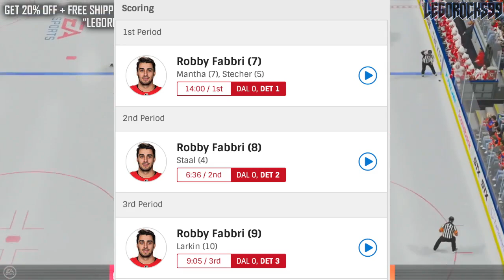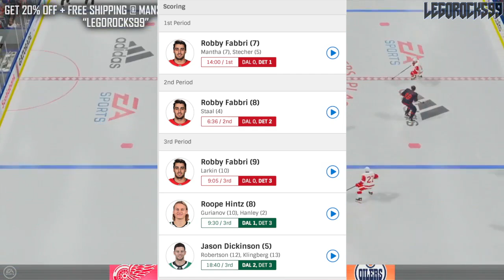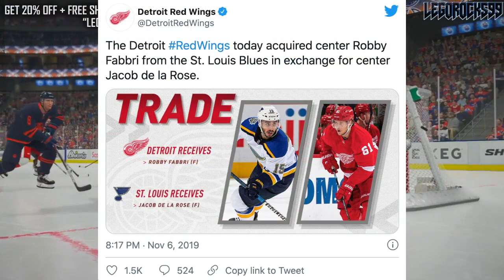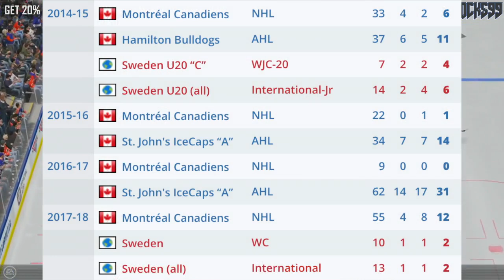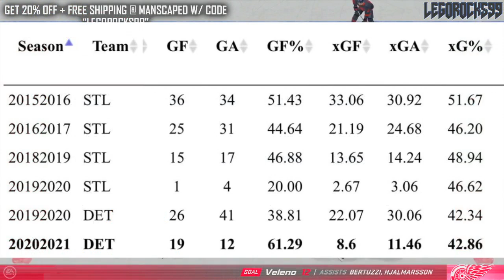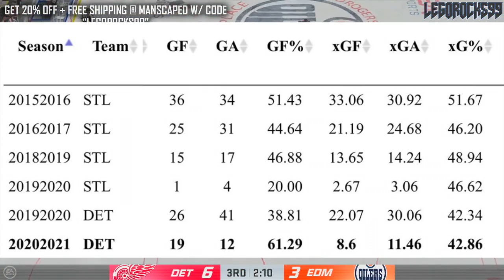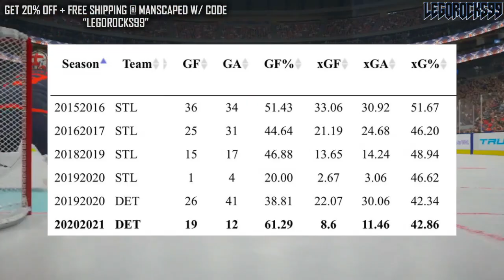One Year Later: The Robby Fabbri / Jacob de la Rose Trade (Detroit Red Wings / St Louis Blues News)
Last night against the Dallas Stars, Detroit Red Wings forward Robby Fabbri scored a natural hat trick as the Wings took the game 3-2. I thought this would be a great opportunity to reflect, one year later, on the transaction that ultimately brought Fabbri to Detroit.

Today we're discussing the trade wherein the Red Wings acquired Robby Fabbri from the St. Louis Blues, in exchange for forward Jacob de la Rose; a Red Wings waiver pickup from the Montreal Canadiens from earlier in the year.

The 2020 NHL Draft 1st Round went as follows:

1st) New York Rangers, Alexis Lafrenière
2nd) Los Angeles Kings, Quinton Byfield
3rd) Ottawa Senators (from San Jose Sharks), Tim Stützle
4th) Detroit Red Wings, Lucas Raymond
5th) Ottawa Senators, Jake Sanderson
6th) Anaheim Ducks, Jamie Drysdale
7th) New Jersey Devils, Alexander Holtz
8th) Buffalo Sabres, Jack Quinn
9th) Minnesota Wild, Marco Rossi
10th) Winnipeg Jets, Cole Perfetti
11th) Nashville Predators, Yaroslav Askarov
12th) Florida Panthers, Anton Lundell
13th) Carolina Hurricanes (from Toronto Maple Leafs), Seth Jarvis
14th) Edmonton Oilers, Dylan Holloway
15th) Toronto Maple Leafs (from Pittsburgh Penguins), Rodion Amirov
16th) Montreal Canadiens, Kaiden Guhle
17th) Chicago Blackhawks, Lukas Reichel
18th) New Jersey Devils (from Arizona Coyotes), Dawson Mercer
19th) New York Rangers (from Calgary Flames), Braden Schneider
20th) New Jersey Devils (from Vancouver Canucks), Shakir Mukhamadullin
21st) Columbus Blue Jackets, Yegor Chinakov
22nd) Washington Capitals (from Carolina Hurricanes via New York Rangers and Calgary Flames), Hendrix Lapierre
23rd) Philadelphia Flyers, Tyson Foerster
24th) Calgary Flames (from Washington Capitals), Connor Zary
25th) Colorado Avalanche, Justin Barron
26th) St. Louis Blues, Jake Neighbours
27th) Anaheim Ducks (from Boston Bruins), Jacob Perreault
28th) Ottawa Senators (from New York Islanders), Ridly Greig
29th) Vegas Golden Knights, Brendan Brisson
30th) Dallas Stars, Mavrik Bourque
31st) San Jose Sharks (from Tampa Bay Lightning), Ozzy Wiesblatt

Robby Fabbri was one of the top NHL prospects at the 2014 NHL Entry Draft.

1st - Florida Panthers, Aaron Ekblad
2nd - Buffalo Sabres, Sam Reinhart
3rd - Edmonton Oilers, Leon Draisaitl
4th - Calgary Flames, Sam Bennett
5th - New York Islanders, Michael Dal Colle
6th - Vancouver Canucks, Jake Virtanen
7th - Carolina Hurricanes, Haydn Fleury
8th - Toronto Maple Leafs, William Nylander
9th - Winnipeg Jets, Nikolaj Ehlers
10th - Anaheim Ducks (from Ottawa Senators), Nick Ritchie
11th - Nashville Predators, Kevin Fiala
12th - Arizona Coyotes, Brendan Perlini
13th - Washington Capitals, Jakub Vrana
14th - Dallas Stars, Julius Honka
15th - Detroit Red Wings, Dylan Larkin
16th - Columbus Blue Jackets, Sonny Milano
17th - Philadelphia Flyers, Travis Sanheim
18th - Minnesota Wild, Alex Tuch
19th - Tampa Bay Lightning, Tony DeAngelo
20th - Chicago Blackhawks (from San Jose Sharks), Nick Schmaltz
21st - St. Louis Blues, Robby Fabbri
22nd - Pittsburgh Penguins, Kasperi Kapanen
23rd - Colorado Avalanche, Conner Bleackley
24th - Vancouver Canucks (from Anaheim Ducks), Jared McCann